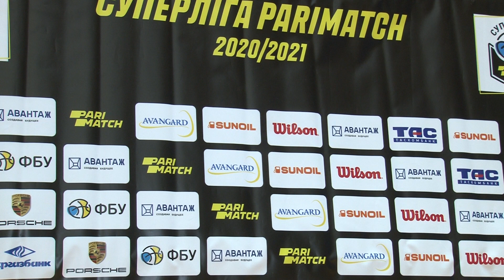Харківські Соколи - Київ-Баскет. Прес-конференція. 16.04.2021 (ч.1)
Більше відео та новин дивись на офіційних сторінках:
Отримай бонус 2500 грн від Parimatch! Переходь за посиланням